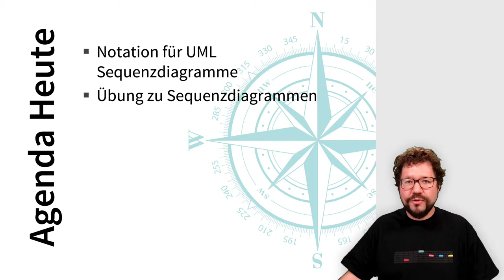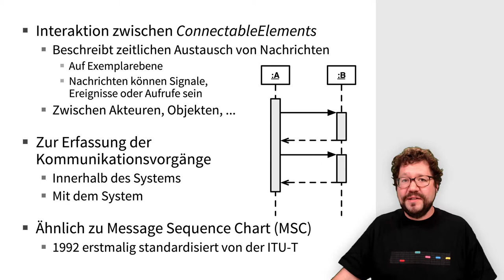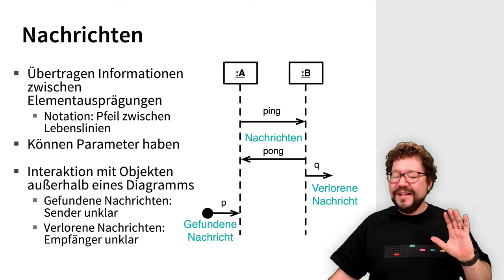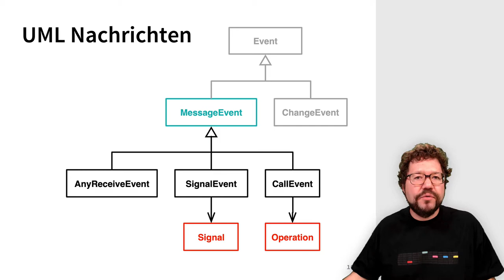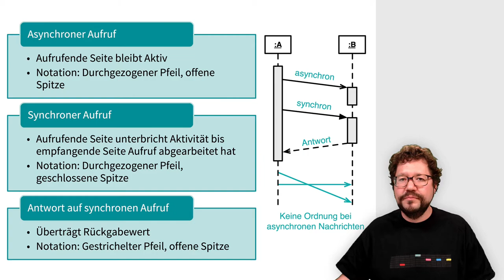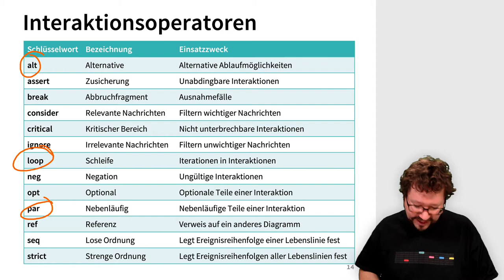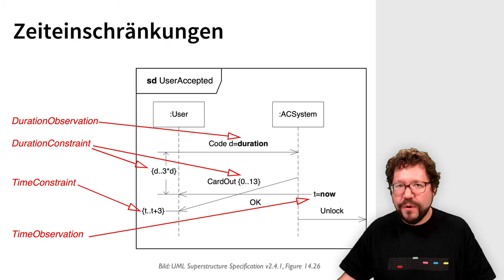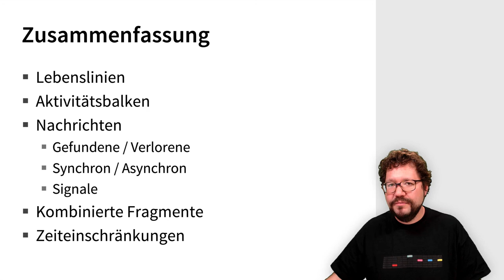SE1 Interaktionsmodellierung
UML Sequenzdiagramme werden bezüglich Notation und Semantik besprochen.

Inhaltlich werden behandelt:
Lebenslinien; Aktivitätsbalken, Erzeugung, Terminierung; Nachrichten und Signale (synchron und asynchron), gefundene und verlorene Nachrichten; Kombinierte Fragmente; Zeiteinschränkungen

Dies ist ein Video für die Veranstaltung zum Thema „Interaktionsmodellierung“ des Kurses SE1 im Bachelor Technische Informatik an der Beuth Hochschule für Technik Berlin.